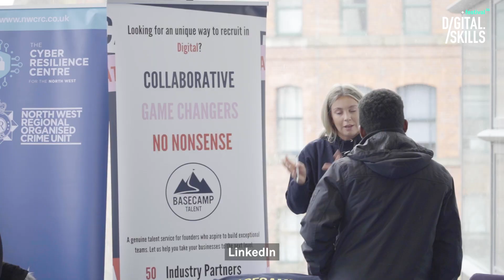Digital Skills Festival 2024 - Talent Day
Talent Day is the largest digital and tech careers fair in the North, and the 2024 edition took place at Bridgewater Hall on Wednesday 7th February 2024.

The centerpiece of the Digital Skills Festival, Talent Day brings together over 2,000 students, graduates, jobseekers and career changers with 40 of the region’s leading tech employers and trainers, as we matched up some of the region’s top future tech talent with opportunities across the industry.

The careers fair was spread over three levels of the building, whilst a CV clinic ran at the very top of the building helping attendees to enhance their CV and how they present themselves to employers. Meanwhile, attendees also had the option to attend industry seminars led by the likes of Auto Trader, BAE Systems Digital Intelligence, Tracsis and The Candidate.